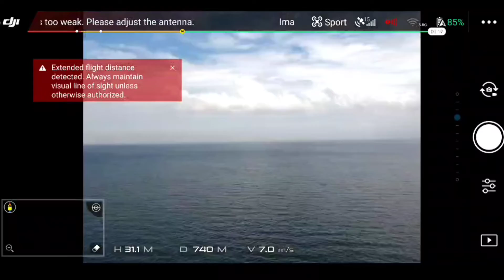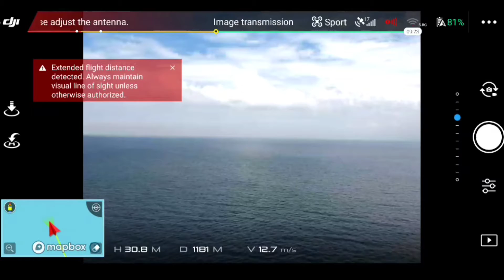DJI Spark Range Test. 1242Meters over 5000Meter.